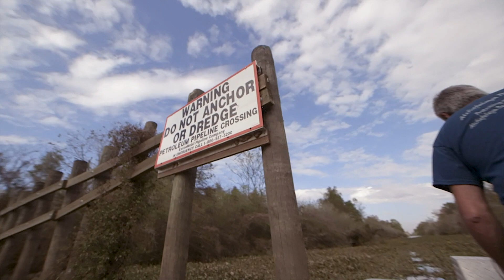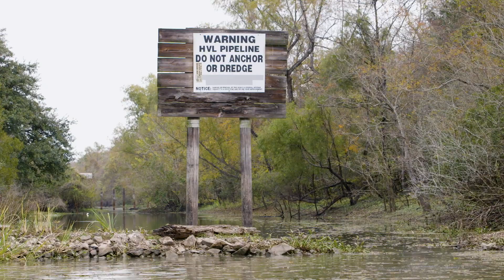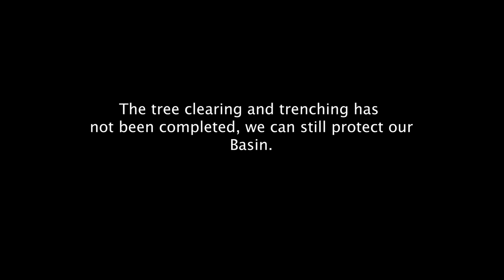Save the Basin Part 2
Pipeline infastructure in the Basin impacts more than just the areas directly adjacent to the miles of pipelines that cross the Basin. What is most unsettling is the long-term, cumulative impact these development projects have on the Basin's ecosystems, flood capacity and surrounding communities. Failed compliance with permit conditions have left elevated spoil piles in the Basin that impede navigation, disrupt water flow and ultimately contribute to the rising elevation of the Basin floor. Significant amounts of sediment-laden river water are diverted into the Atchaflaya Basin, and in the face of elevated spoil piles from pipeline construction, this sediment is unable to disperse evenly across the bottom. The result is the rapid filling of portions of the Basin at an unsustainbable rate, destroying fisheries, wildlife habitat and impairing the ability of the Basin to contain floodwaters from the Mississippi River. If this trend continues, we will no longer have the deep-water swamp that once covered this area, and we are already seeing exacerbated sediment in areas that once supported productive deepwater habitat.

This short film shows the impacts of permit noncompliance coupled with sedimentation in an area that supports a large population of neotropical migratory birds in the rookery at Lake Zadrick. It is imperative to the sustainbility of these swamps, and our communities, that we begin to understand these trends and demand compliance with permits and proper enforcement by our regulatory agencies.

Check out this short film to learn more about the importance of the Basin, these wildlife habitats and the harms caused by noncompliant pipelines. We'll be adding this film to our website soon, but today you are the first to watch!

for more information about our work, how you can help and to support our cause.

Best,
Your ABK Team